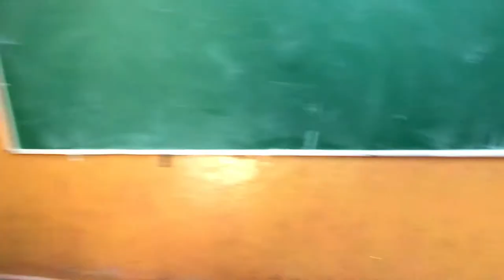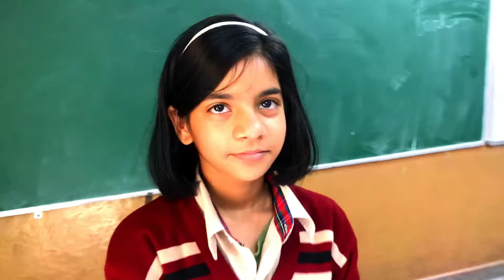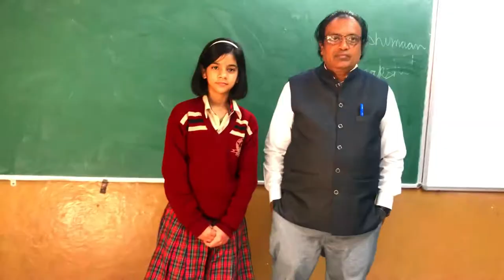Budding artist - SHANVI SHARMA VI- JINGLE GAIL DAV PUBLIC SCHOOL DIBIYAPUR AURAIYA UP INDIA